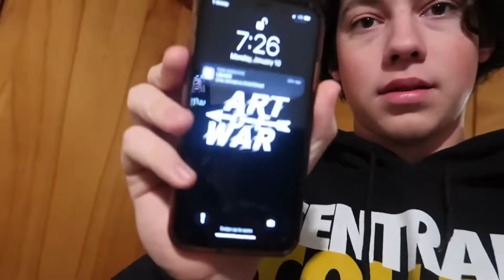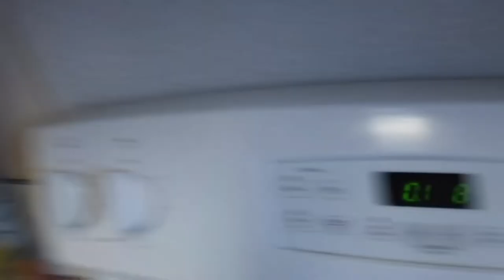BACK IN CENTRALIA! | VLOG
MAKE SURE TO FOLLOW THE SOCIAL MEDIAS